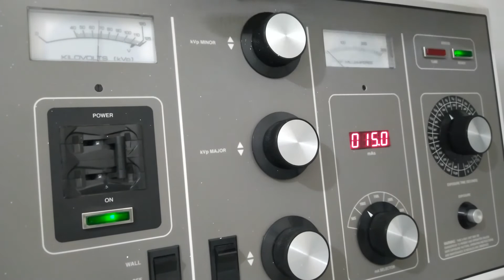Clase 19. Protocolo para la Radiografía de Tobillo o Cuello de pie ( Rx de tobillo o Cuello de pie).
Protocolo de la radiografía de tobillo en las proyecciones básicas AP, Oblicua y Lateral.